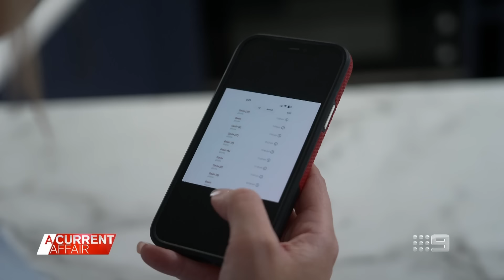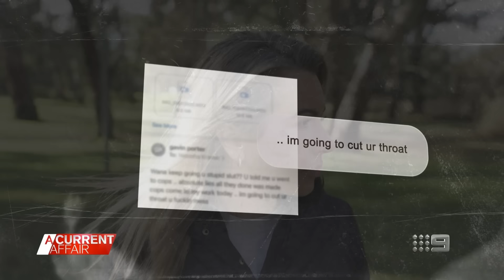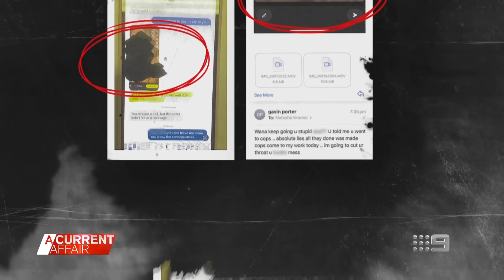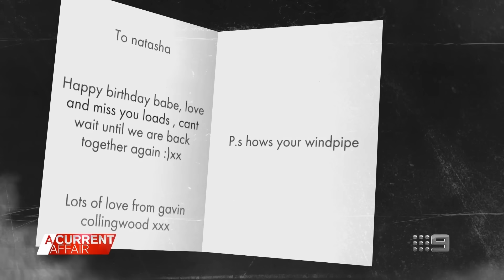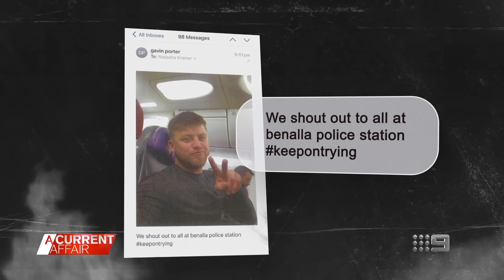Tash thought she'd met the man of her dreams but what transpired was a nightmare | A Current Affair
| Mother-of-three Tash thought she had met the man of her dreams when she started dating Gavin Porter. What transpired was relentless stalking for months on end. (Broadcast 15 August, 2024)